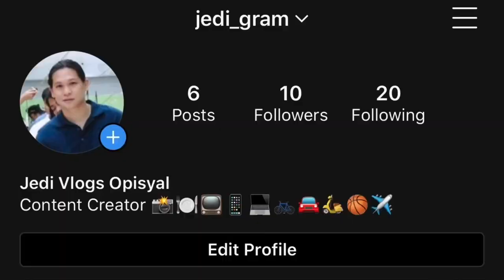Unboxing Rakk Lam-Ang Lite Mechanical Keyboard RGB